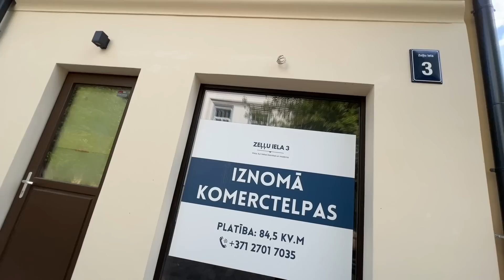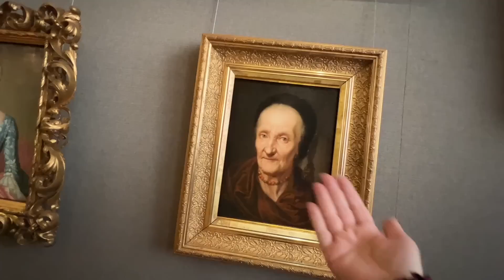VLOG..РИГА,УЛИЦА ЗЕЛЛЮ..MEISSEN В РИЖСКОЙ БИРЖЕ..КИТАЙСКИЙ ФАРФОР..Jelena Love Riga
Привет!Я  Елена,мне 60лет,я живу в Латвии.в городе Рига ..на моём канале vlog о моей жизни в Латвии,много моего любимого города Рига,жизнь женщины 60+..болталки за жизнь,обзоры магазинов секонд хенд,винтажные секонд хенды..шоппинг влоги,обзоры ммагазинов,.болталки о моде и стиле..покупки,примерки и аутфиты,путешествия по разным городам и странам,стрит стайл и уличная мода..обсуждаем что модно и как выглядеть модно и стильно женщине за 50+60+..что модно .что надето..обязательно подписывайтесь на мой канал..спасибо..